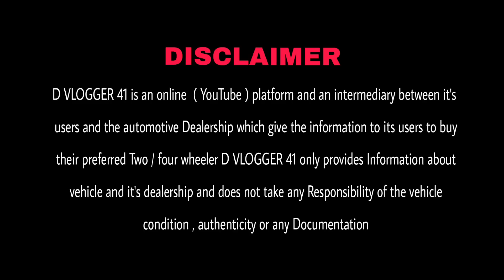Biggest Used Car Sale At Chawla Motors Delhi | Delhi Car Bazar Second Hand Car in india, Used Car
Chawla Motors delhi